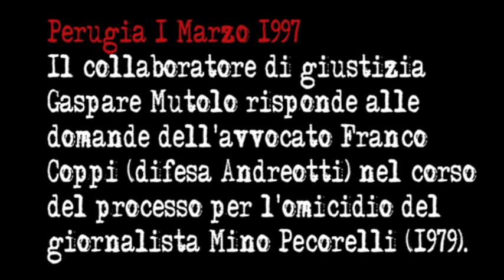Gaspare Mutolo litiga con l'avvocato Coppi (difesa Andreotti)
Perugia 1° Marzo 1997. Il teste Gaspare Mutolo risponde alle domande dell'avvocato Franco Coppi (difesa Andreotti). Momenti di tensione nel corso di un'udienza del processo Pecorelli.